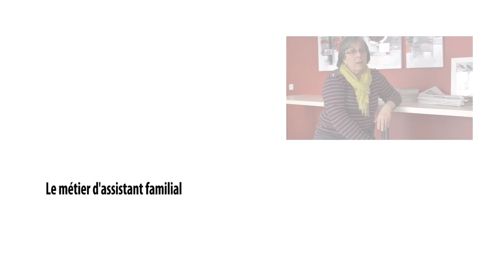Assistant familial : le Conseil général du Finistère recrute !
Assistant familial : le Finistère recrute !
Interview de Brigitte David, responsable du SGRAF (service de gestion ressources des assistants familiaux)
Conseil général du Finistère - Avril 2014